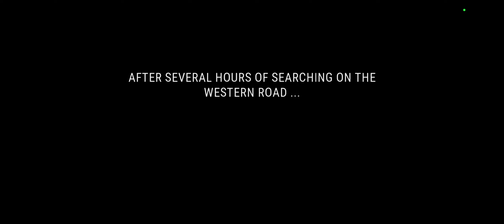HARVEST FAIR/WESTLAND SURVIVAL/TRAIN NIGHTMARE/PUMPKIN FILD/HOUSE PET/BAIT WORKBENCH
WESTLAND SURVIVAL

WESTLAND SURVIVAL